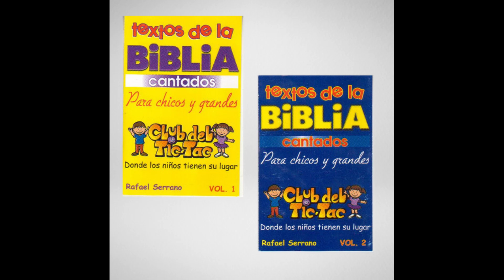Mateo 25:14 La Parábola de los Talentos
Canción: Mateo 25:14 La Parábola de los Talentos- Álbum: Textos de la Biblia. Rafael Serrano. Club Tic Tac.